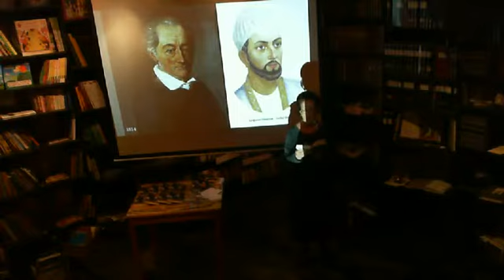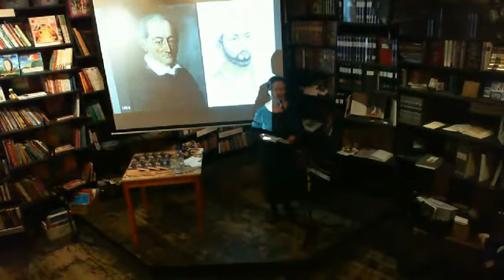"Западно-восточный диван"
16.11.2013. Книжный клуб-магазин "Вита Нова - Гиперион". Презентация книги И.В. Гёте "Западно-восточный диван". Перевод с немецкого В. Думаевой-Валиевой, комментарии И. Лагутиной. В программе вечера: встреча с переводчиком и выступление певицы Мариам Фаттаховой.